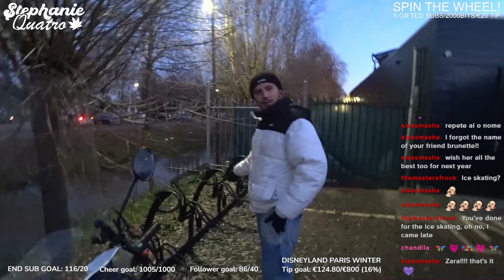My Brazilian cousin tried Ice Skating in Amsterdam...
Trying out ice skating with my cousin who never ice skated before...this was awesome ;)

IRL ADVENTURES IN AMSTERDAM WITH QUATRO!